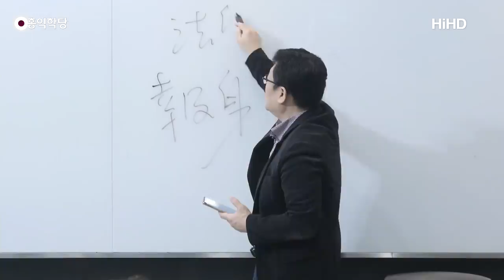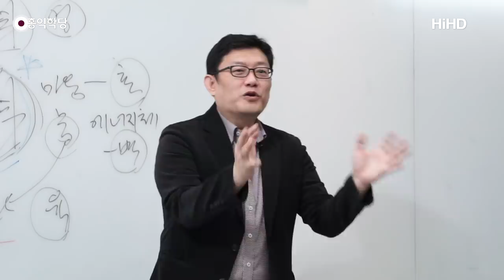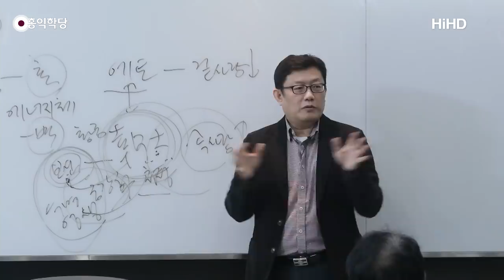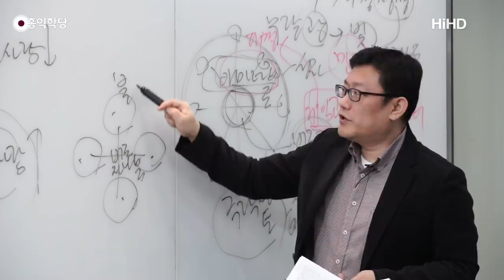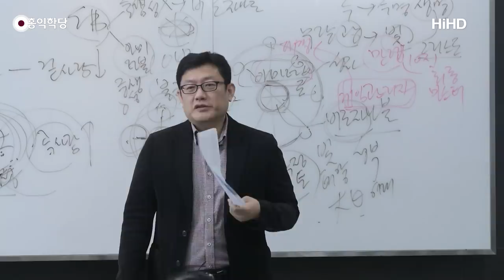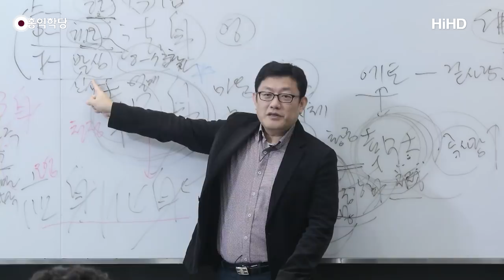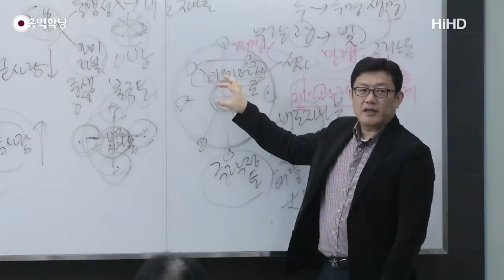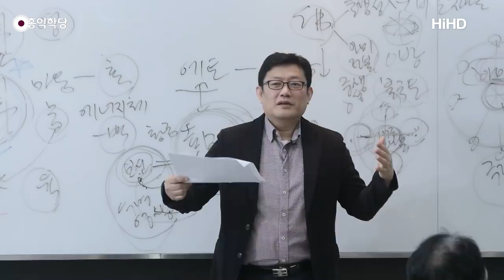[홍익학당] 지상정토게임 즐기는 법(190316)_A759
190316 아미타불과 극락정토